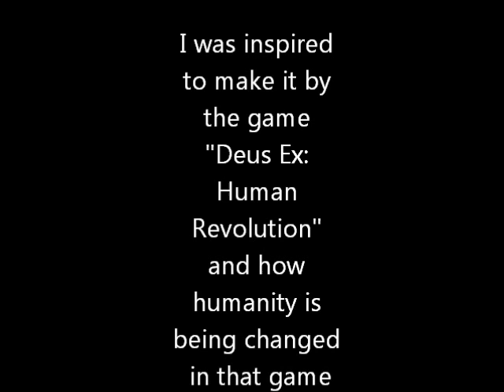Fires of Revolution: Leaked Escape Scene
A leaked scene of my new Gmod series "Fires of Revolution". Watch the video to see what its about :3